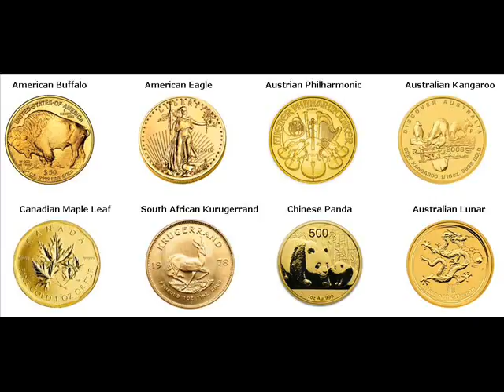Gold Bars For Sale Cinnaminson Burlington New Jersey